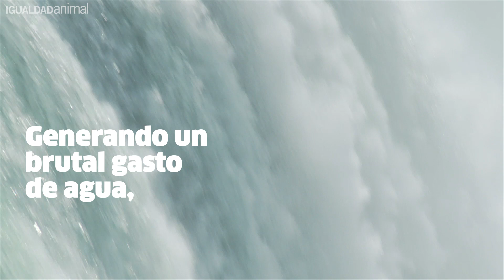Las macrogranjas toman el control